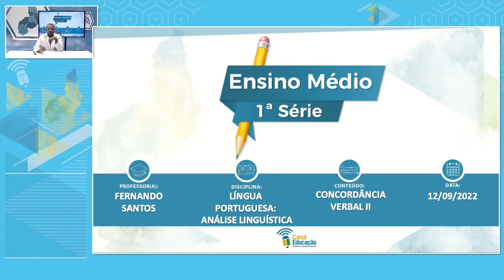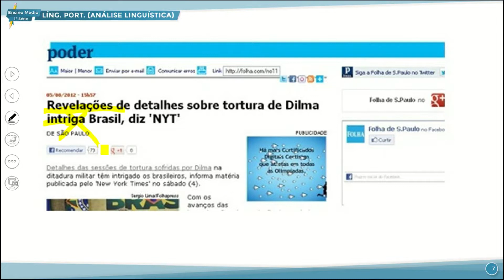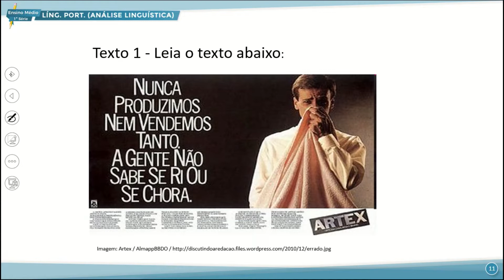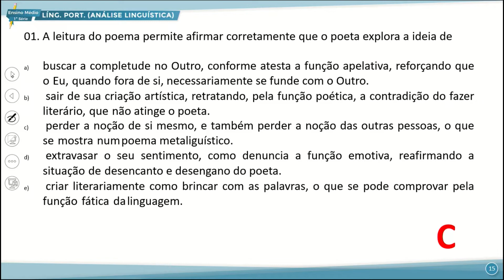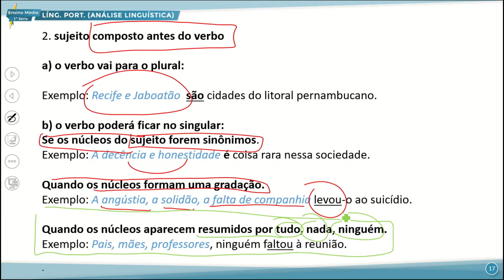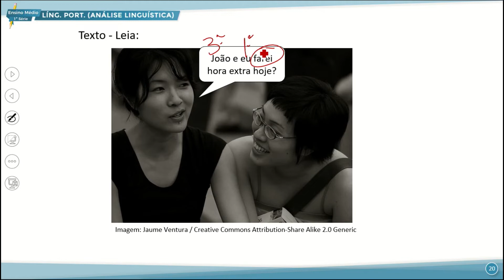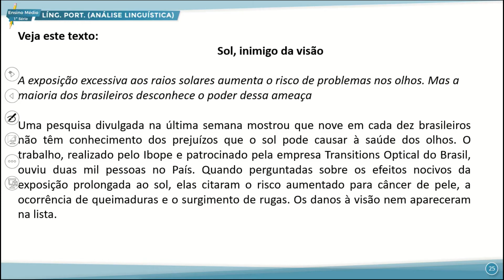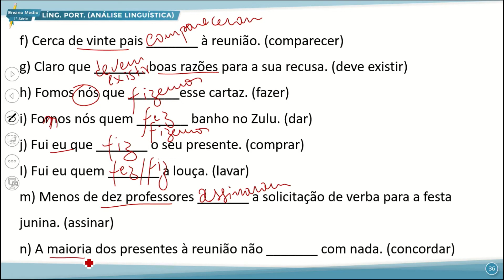E. MÉDIO 1 MANHÃ ANÁLISE LINGUÍSTICA 12 09 2022 CONCORDÂNCIA VERBAL II